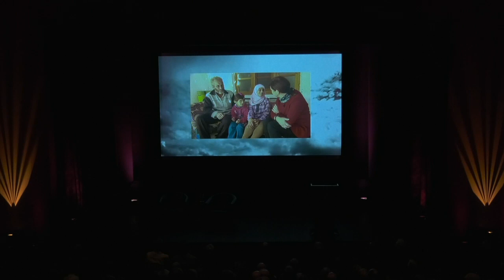Peter Stursberg Foreign Correspondents Lecture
Bringing War Home: Storytellers of Our Times.
The inaugural Peter Stursberg Foreign Correspondents Lecture was delivered by Lyse Doucet, the BBC’s award-winning Chief International Correspondent and Senior Presenter for BBC World News television and BBC World Service Radio.
Doucet plays a key role in the BBC’s coverage of the Middle East – she has reported on the region’s major crises for the past two decades.